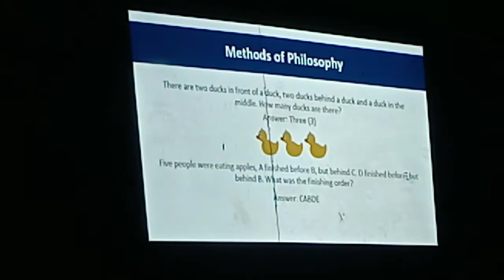3rd Week of School | Bag of Feelings | UCC